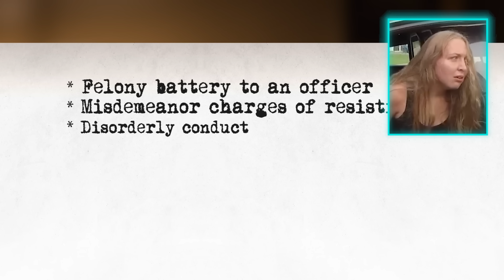When Dumb Karens Try to fight Cops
Experience the jaw-dropping moments as Karens challenge law enforcement in intense confrontations caught on camera. Watch as these encounters unfold, showcasing the clash between entitled attitudes and authority. From verbal disputes to dramatic standoffs, witness the lengths Karens will go to defy the law. Don't miss out on the adrenaline-pumping drama as Karens attempt to take on the police!